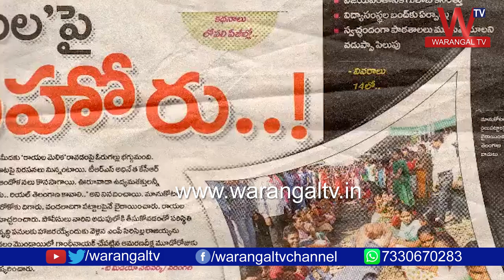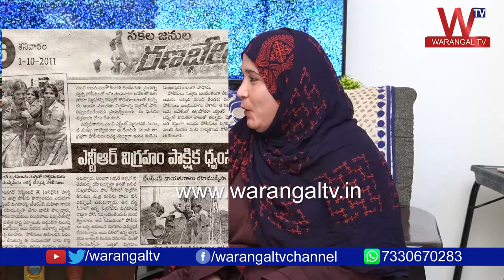Telangana Agitation Activist Rahimunnisa Begum Exclusive Interview | Warangal TV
This Interview was Presented By Senior Journalist Dr.Maqdoom